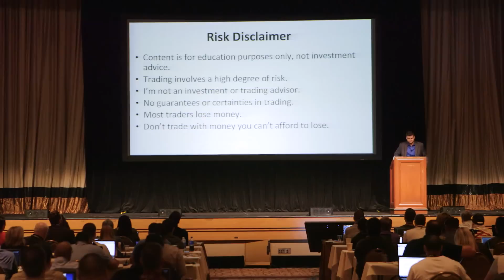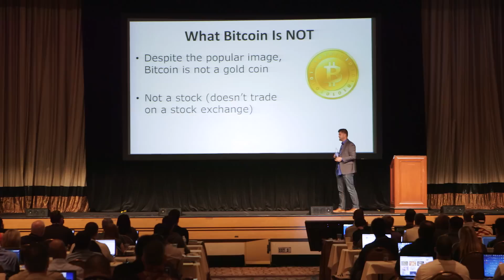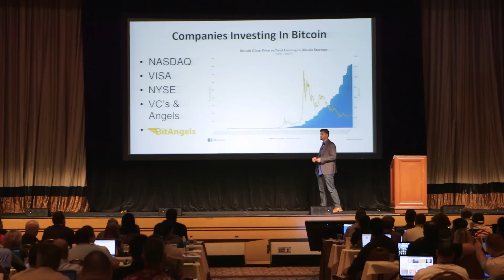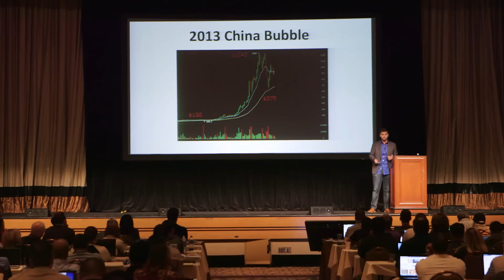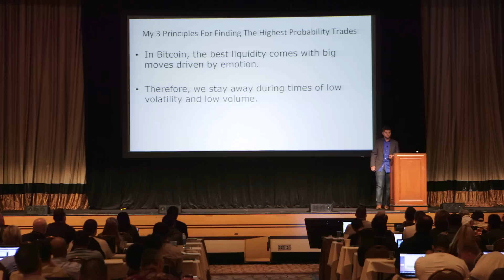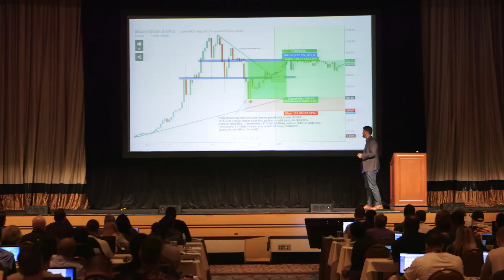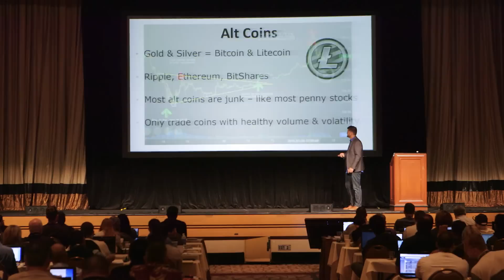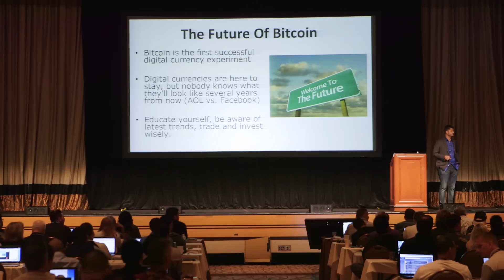How To Trade & Invest In Bitcoin - Trader & Investor Summit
In October 2015, Chris Dunn co-hosted the first annual Trader & Investor Summit in Las Vegas and gave a talk about "How to trade and invest in Bitcoin"